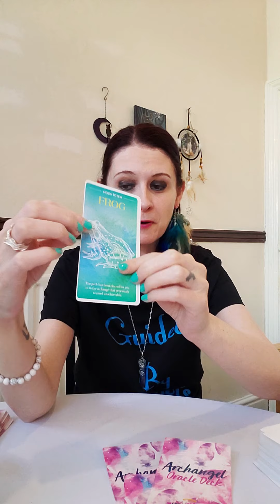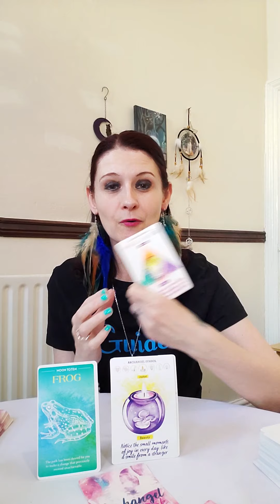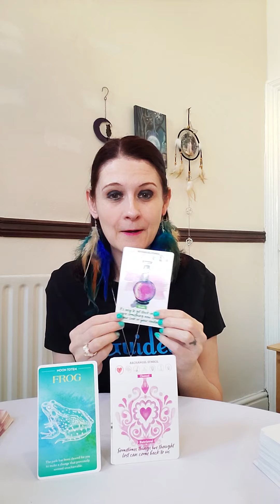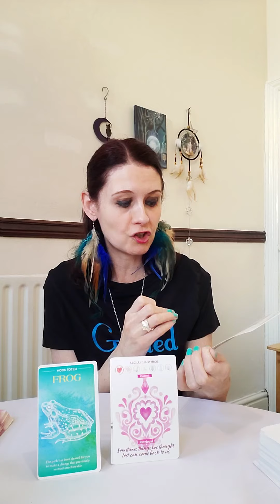TAURUS ♉ Daily Angel Message Wednesday 21 April 2021🔥 Moving Ahead 👣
Decks Used Today :
💛 Moon Cards